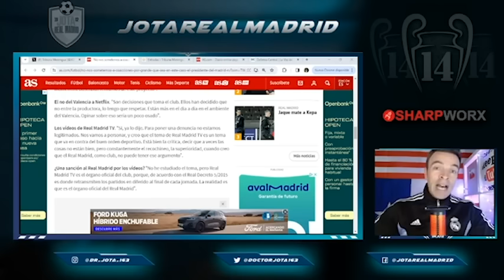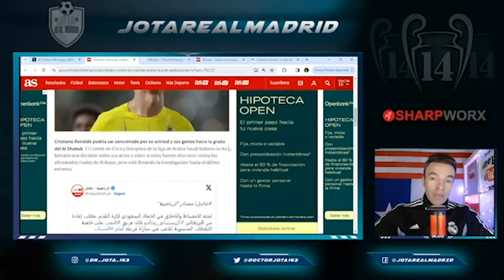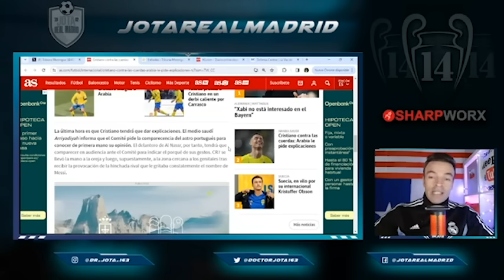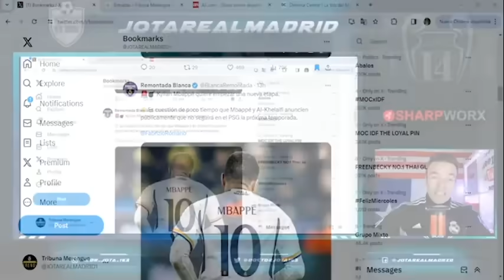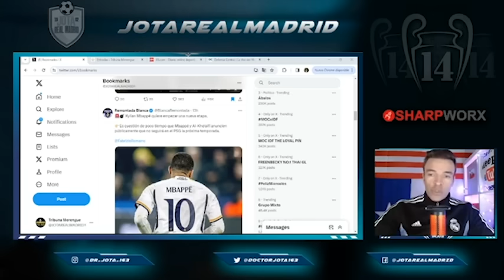F.Romano SORPRENDE con lo que se viene de Mbappé | Tebas confirma que VA A POR NOSOTROS en esto